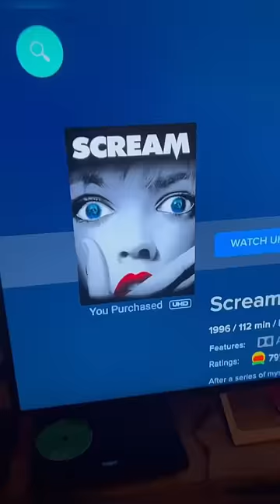Watching Scream 1-4 For The First Time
I think I found my new favorite horror franchise 😱